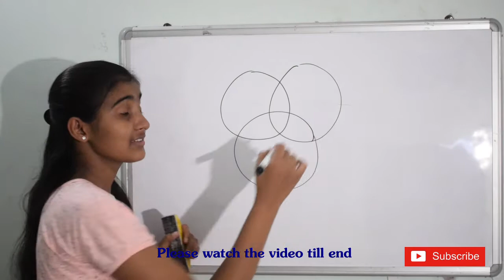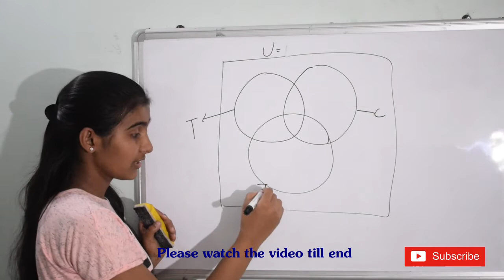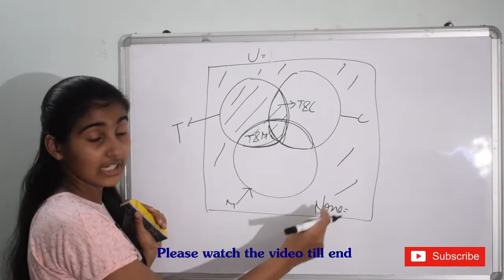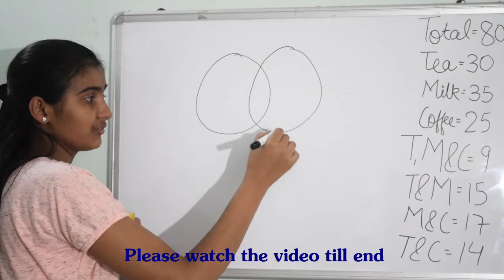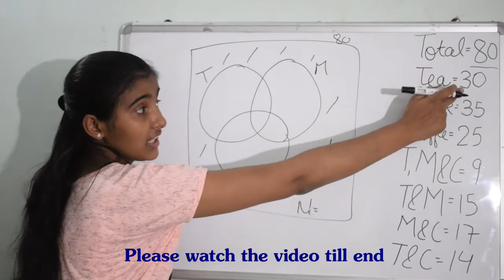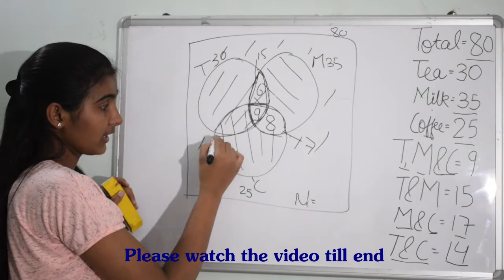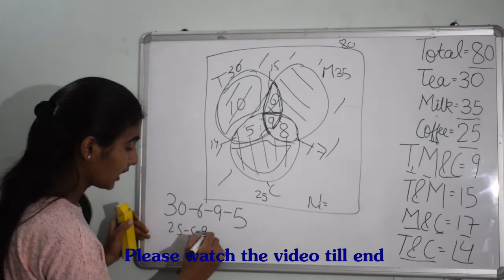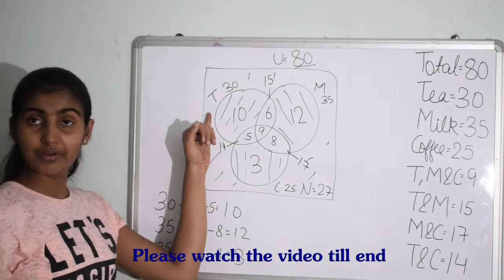venn diagram 2 concept |example |easy tricks by CLEAR EASY for SSC,BANK PO,CAT, MAT other govt exam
In this Video we have shown the best possible way to short out the problems which may be asked in your  exam by clear easy

Logical Venn Diagram Part - 1 for SSC CHSL , CGL , Railway , CSAT , PSC , Other Govt Exams
This video helps you understand VENN DIAGRAM  BASED DI and techniques in solving with the help of various examples. This is most important topic and it is a part of quantitative section of various competitive exams like SBI PO, SBI PO 2017, RAILWAYS, LIC, IBPS, SSC CGL, RBI, CLERK, BANK PO etc.

CLEAR EASY is an initiative to assist students who cannot afford costly coaching or require some more time to understand the concept taught in huge size class rooms.

In this video questions/problems based on 3CIRCLES/SETS/VARIABLES VENN DIAGRAMS are explained in the simplest way without asking students to memorize formulas. The topic of Venn diagrams comes under the section of quantitative reasoning or analytical reasoning in the aptitude exams.

Team regards
CLEAR EASY